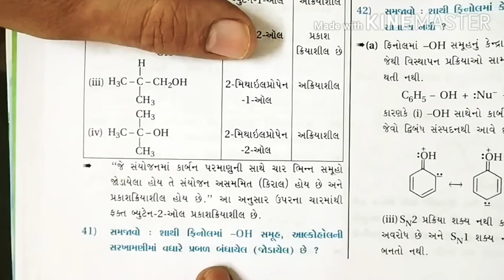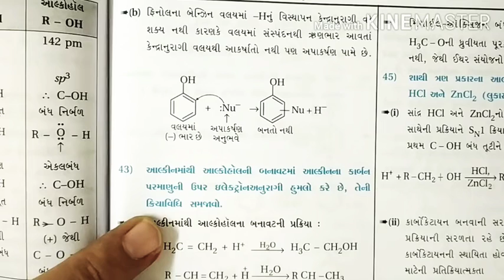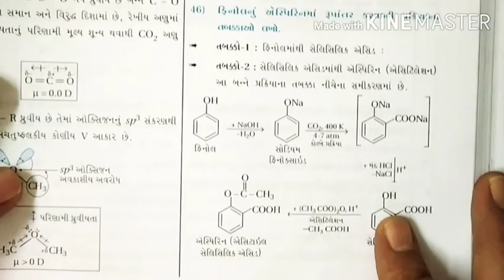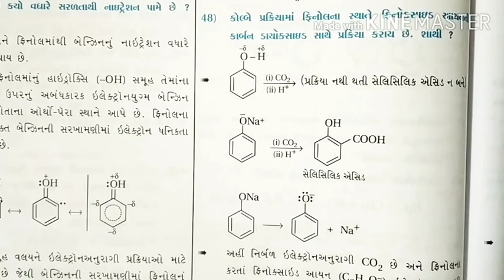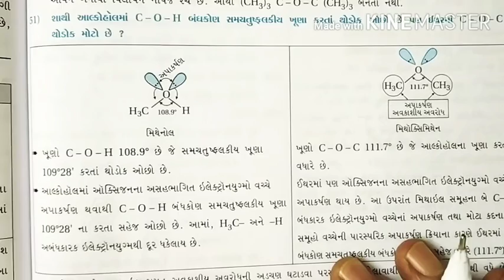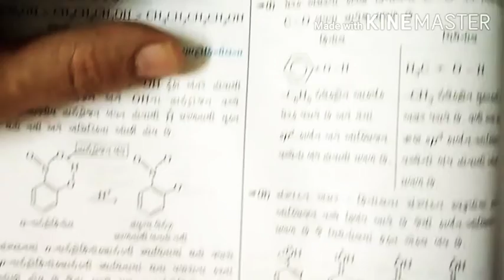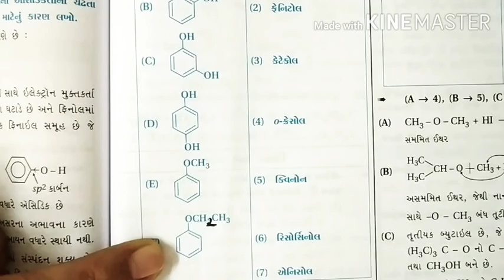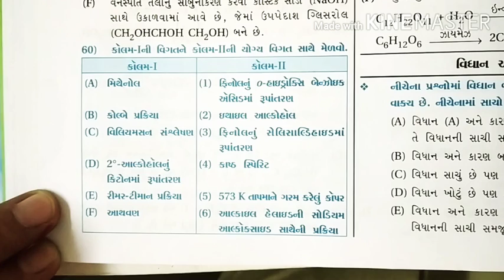25 - Alcohols, Phenols & Ethers | Std-12 GM By Dr. Rajeev Doshi.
NCERT exemplar solutions : 41 to 60.